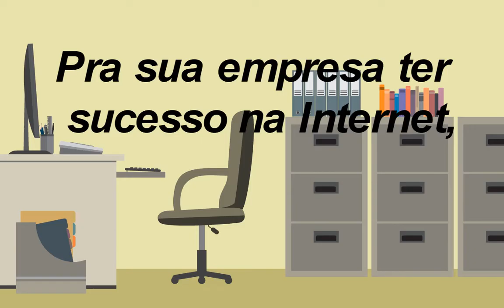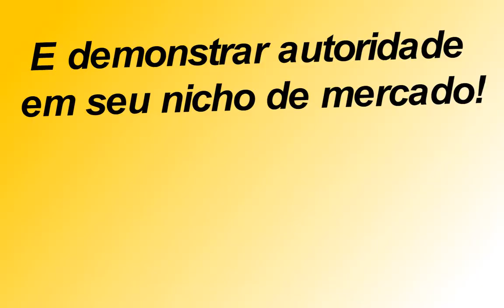IZYNET Agencia Digital em Interlagos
Videos para web - Izynet Internet Marketing